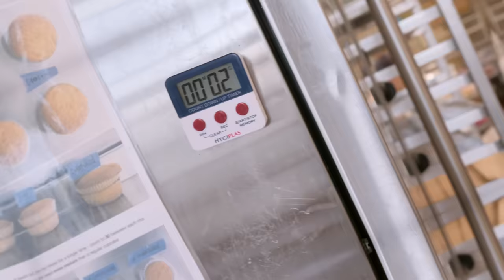Decadent Double Choc Chip New York Cookie Recipe & Tutorial | Cupcake Jemma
What's better than a chocolate chip cookie? THIS double chocolate chip version, that's what! This is a foolproof quick and easy recipe and we guarantee you will LOVE IT! We have these cookies everyday in our store so if you're in Soho remember to come into the Crumbs and Doilies shop for cakes, cookies, coffees and high 5s! And if you make them yourself then please remember to tag us in your photographs with cupcakejemma Happy baking y'all!!!

Ingredients:

230g Cold Butter, Cubed
160g Caster Sugar
160g Soft Light Brown Sugar
450g Dark Chocolate Chips
230g Self-Raising Flour
200g Plain Flour
70g Cocoa Powder
1 tsp Salt
1/4 tsp Bicarbonate of soda
3 tsp Baking Powder
2 LG eggs
1 egg yolk

CAKESTAGRAM: @crumbsanddoilies
Dane: @danepemberton
Sally: @sallydells

Crumbs & Doilies
1 Kingly Court
London
W1B 5PW